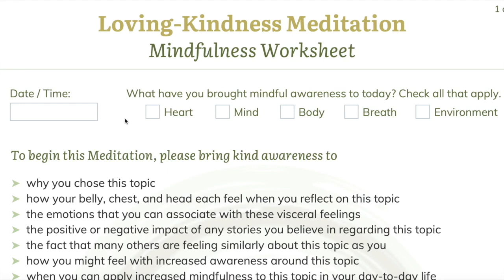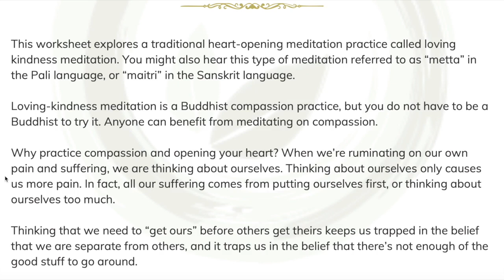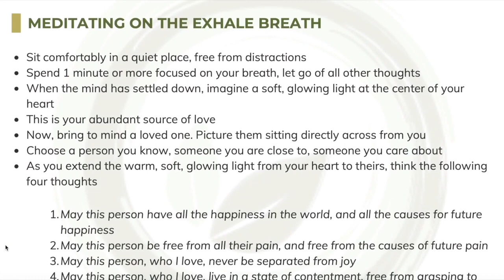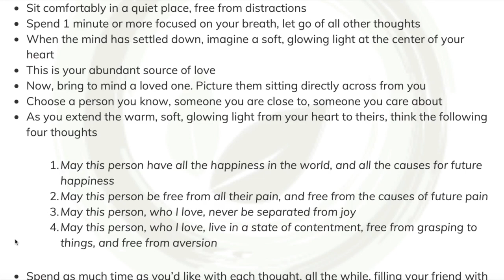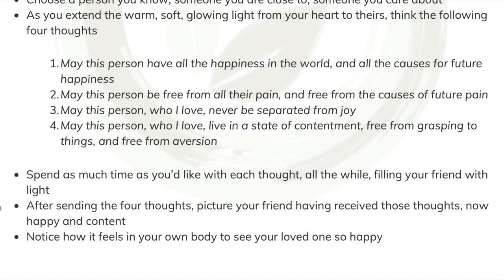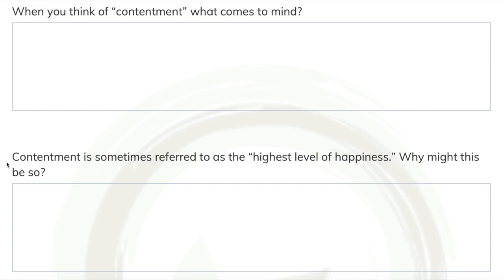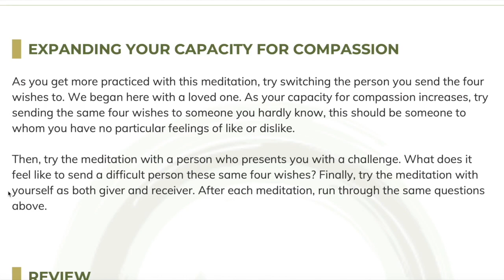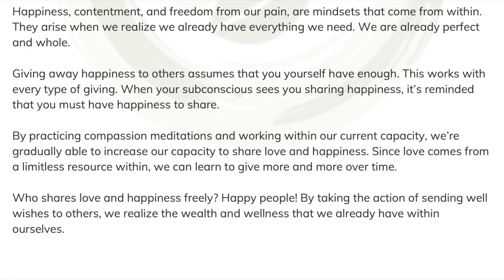Loving Kindness Meditation - A Worksheet Tutorial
This guided mindfulness worksheet is an exploration of loving-kindness, a Buddhist meditation practice that helps us to cultivate love, compassion, and care for ourselves and for all living beings. Loving-kindness practice helps us to realize our interconnectedness with all beings and opens us up to greater embodiment of peace and happiness.